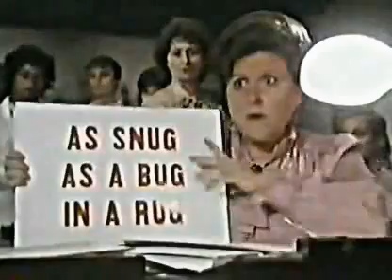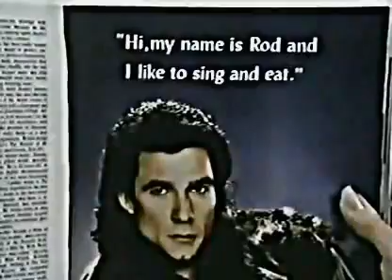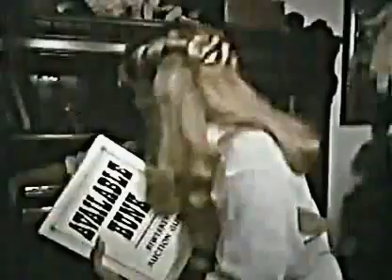Otherworld 1985) S01E06 I Am Woman, Hear Me Roar